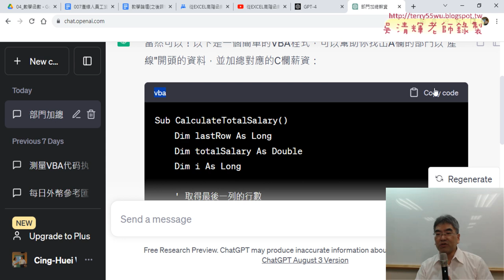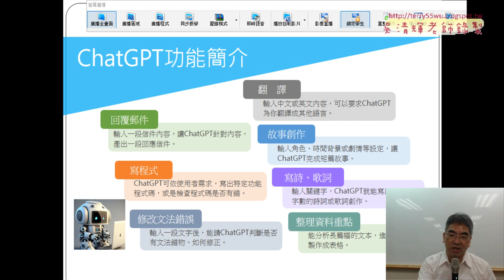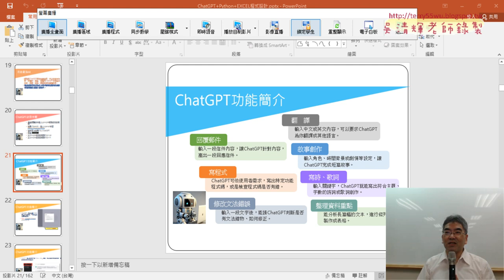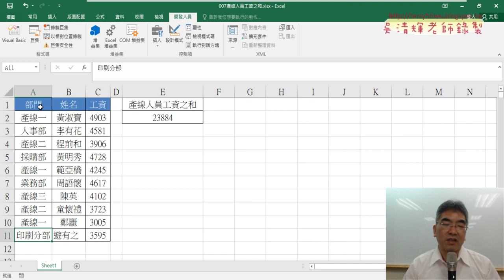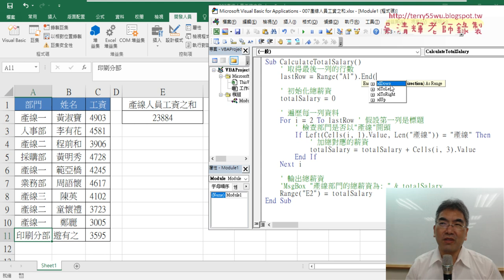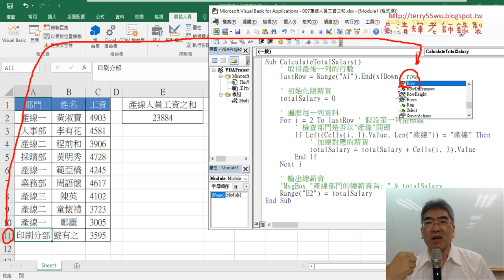02 將ChatGPT寫的VBA程式精簡說明01